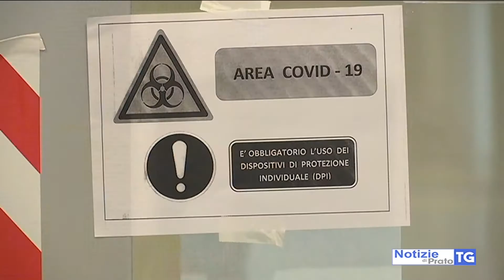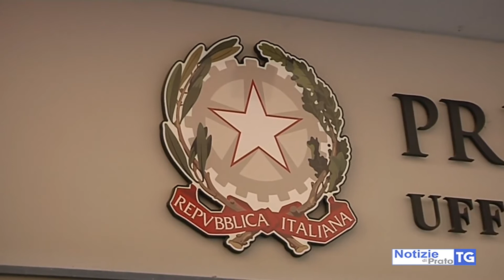2020-11-05 PRATO - GIÀ PRONTO PROGETTO PER ALLARGARE OSPEDALE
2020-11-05 PRATO - GIÀ PRONTO PROGETTO PER ALLARGARE OSPEDALE